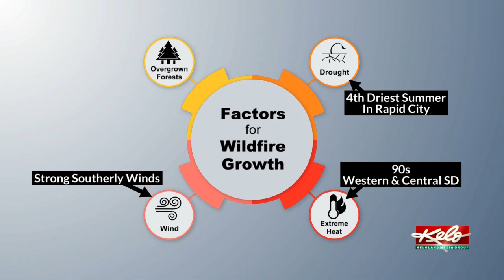As winds increase, fire danger will be watched